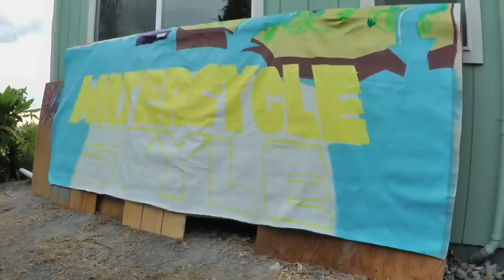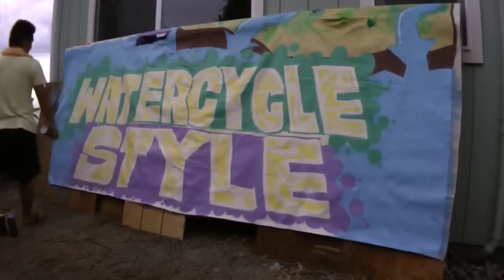innovations charter school water cycle style banner timelapse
by request i made this banner for the innovations charter school's 2 & 3rd grade science project based on the water cycle, but with a twist. their play will be inspired by the gangnam style song and will be performing by their own remix. inspirations came from psys album cover and from yoshis island with my own style put into it. all spray cans on a 9x12 cloth canvas. music from segas daytona usa arcade game